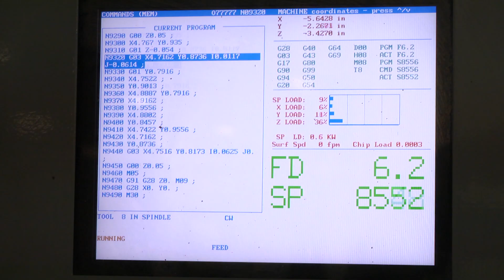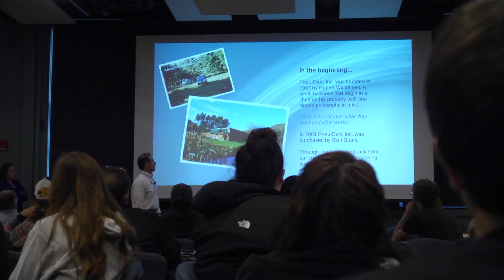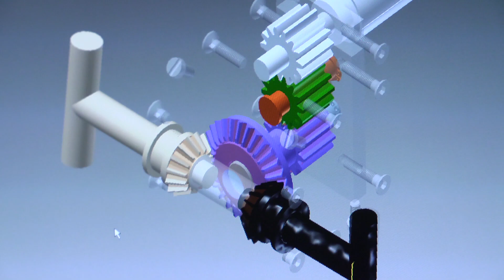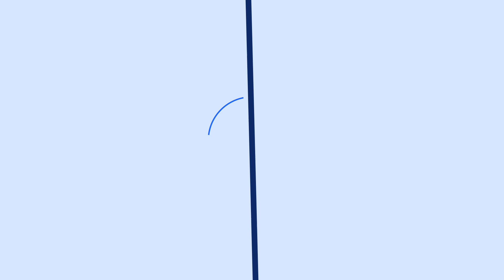Every Day is Manufacturing Day at Penn College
In honor of Manufacturing Day, Pennsylvania College of Technology invited innovative companies Gilson Boards and Pneu-Dart to campus to interact with students, faculty and staff. The companies fit right in at the college, which features several manufacturing-related degrees and a new innovation leadership minor.